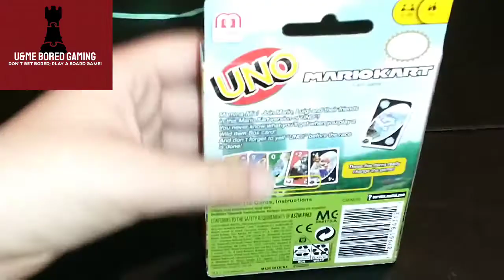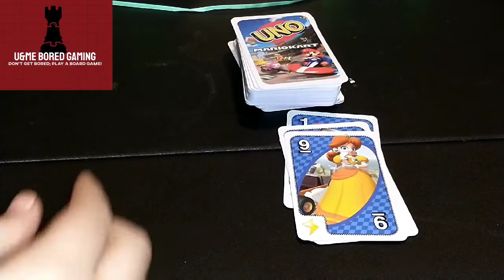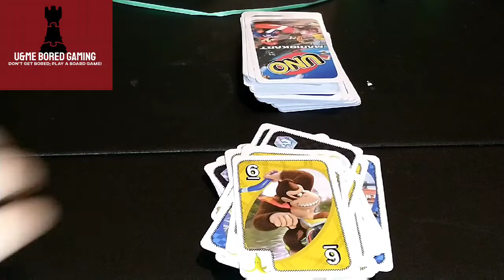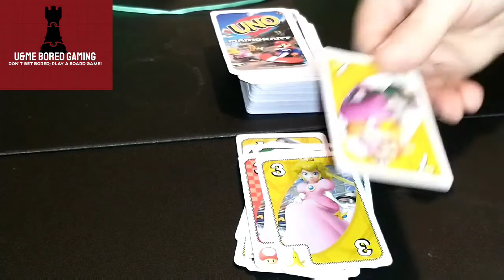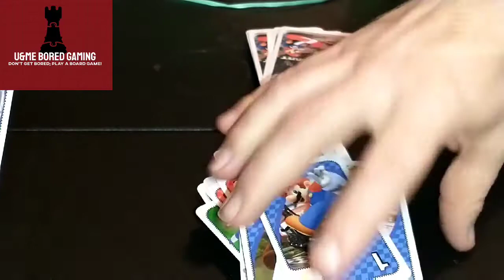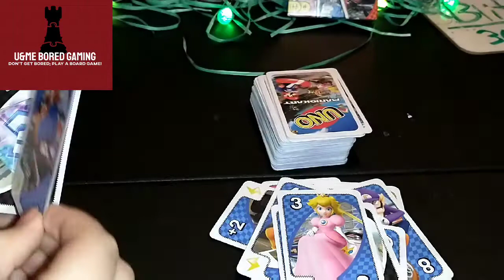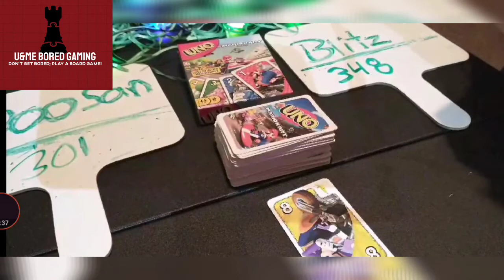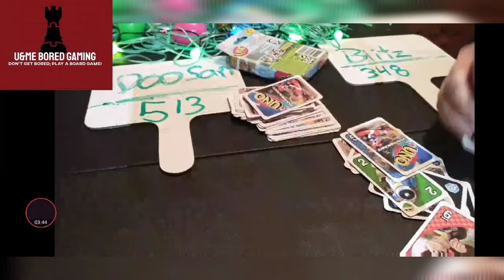Mario Kart Uno Full Playthrough!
Today we're playing
 Mario Kart Uno! Who will be the first to reach 500 points?